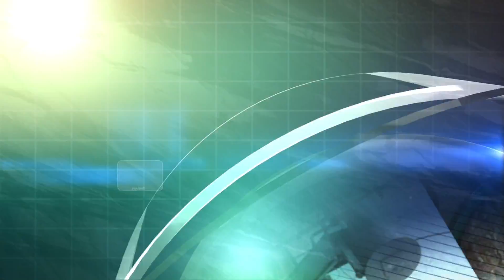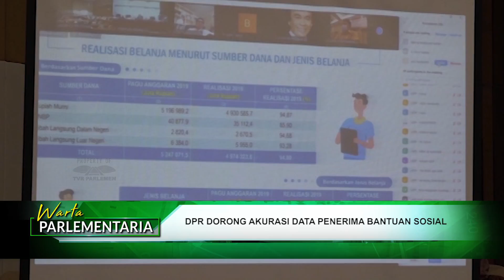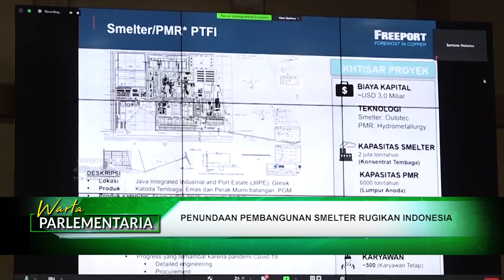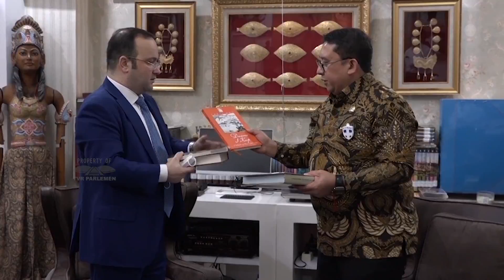WARTA PARLEMENTARIA #53 - RABU 02 SEPTEMBER 2020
WARTA PARLEMEN - AZIS SYAMSUDDIN TERIMA ASPIRASI GURU HONORER
NARASUMBER :
AZIS SYAMSUDDIN / Wakil Ketua DPR RI / KORPOLKAM / F-PG / Dapil LAMPUNG II
LINA KURNIATI / Ketua GTKHNK+35

WARTA PARLEMEN - KOMISI IX DPR RI PERTANYAKAN KELANJUTAN INSENTIF KARYAWAN DI PHK
NARASUMBER :
NETTY PRASETIYANI / Anggota Komisi IX DPR RI / F-PKS / JABAR VIII
RAHMAD HANDOYO / Anggota Komisi IX DPR RI / F-PDIP / Dapil JATENG V

WARTA PARLEMEN - DPR MINTA PEMERINTAH SEGERA BAYAR UTANG KE TUJUH BUMN
NARASUMBER :
LAMHOT SINAGA /  Anggota Komisi VI DPR RI / F-PG / Dapil SUMUT II

WARTA PARLEMEN - DPR DORONG AKURASI DATA PENERIMA BANTUAN SOSIAL
NARASUMBER :
DIDI IRAWADI SYAMSUDDIN / Anggota Komisi XI DPR RI / FP-DEMOKRAT / Dapil JAWA BARAT X
HERI GUNAWAN / Anggota Komisi XI DPR RI / F-P.GERINDRA / Dapil JABAR IV

WARTA PARLEMEN - DPR RI MONITOR PERKEMBANGAN KLINIS VAKSIN COVID 19
NARASUMBER :

WARTA PARLEMEN - PEMERINTAH DIMINTA HATI-HATI DI SEKTOR EKONOMI
NARASUMBER :
AMIR USKARA / Wakil Ketua Komisi XI DPR RI / F-PPP / Dapil SULAWESI SELATAN I
ACHMAD HATARI / Wakil Ketua Komisi XI DPR RI / F - P.NASDEM / Dapil MALUKU UTARA

WARTA PARLEMEN - PENUNDAAN PEMBANGUNAN SMELTER RUGIKAN INDONESIA
NARASUMBER :
RICO SIA / Anggota  Komisi VII DPR RI / F-P.NASDEM / PAPUA BARAT
RAMSON SIAGIAN / Wakil Ketua Komisi VII DPR RI / F-P.GERINDRA / Dapil JATENG X

WARTA PARLEMEN - BKSAP DPR RI TERIMA DUBES AZERBAIJAN
NARASUMBER :
FADLI ZON / Ketua BKSAP DPR RI / F- P. GERINDRA / Dapil JABAR V

WARTA PARLEMEN - SEKTOR PERTANIAN PENYELAMAT DI ERA PANDEMI
NARASUMBER :
ANDI AKMAL PASLUDDIN / Anggota Komisi IV DPR RI / F-PKS / Dapil SULSEL II

WARTA PARLEMEN - BPJS KETENAGAKERJAAN HARUS KOREKSI SISTEM PENDATAAN KEPESERTAAN
NARASUMBER :
SALEH PARTAONAN DAULAY / Anggota Komisi IX DPR RI / F-PAN / Dapil SUMUT II